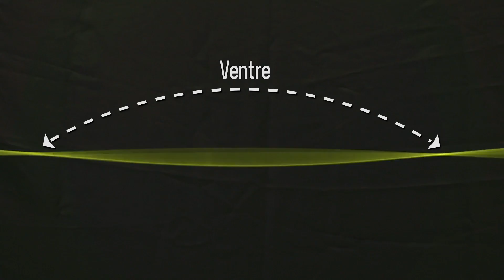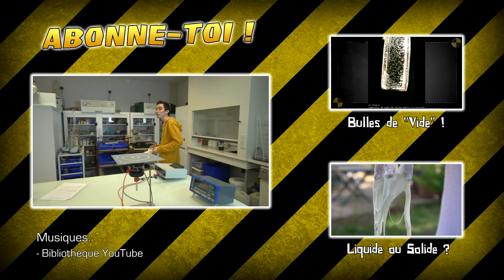Le dessin acoustique ! - Figures de Chladni - [Science 2.0]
Expérience Acoustique DINGUE sur une plaque en acier montrant la physique des ondes stationnaires !

Les Figures de Chladni sont utilisées en acoustique instrumentale pour mesurer la qualité d'un instrument... Et c'est surtout sacrément impressionnant !

Toutes les formes de plaques ont leurs propres harmoniques, regardez la vidéo de Physics Girl à ce sujet:

Merci à Bruno, Matthew et Chloé pour leur aide !

220.6k